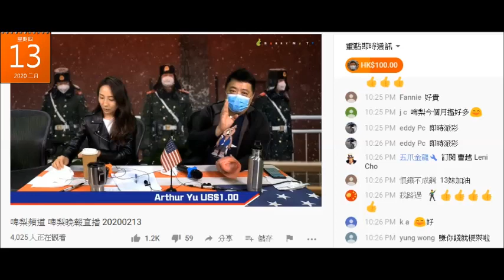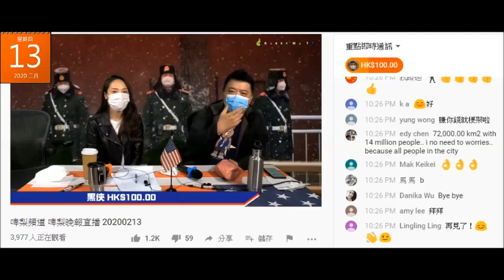20200213 啤梨晚報撚屌馬健賢鳩吹下個禮拜有口罩賣，230-250蚊，鳩吹嚟自高級國家。蘭花系仆街老師啱啱係印度番嚟，而印度又係幾日前放寬出口，match。咪印度口罩囉